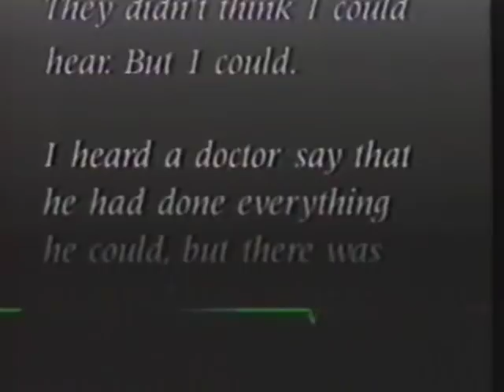Interview with Kevin Saunders before going to the Paralympic Games- GO FOR THE GOLD!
Kevin Saunders was interviewed by Jan Carson Channel 2 TV. In the interview Jan finds out what help set the determination in Kevin Saunders to become the best in the world and how that can help others. After surviving an accident that hurled Kevin over a two story building blown over 300 feet through the air onto a concrete parking lot. Doctors did not think Kevin would survive his injuries. Kevin Saunders spent a month in a coma & almost a year in the hospital. The Doctors said from the nature of his injuries that the back of his head & shoulders impacted the concrete parking lot first. Then his legs flipped over his body breaking his body over at the chest. Leaving him paralyzed from the chest down confined to a wheelchair for life. Kevin not only survived he triumphed over his injuries, he became a world class athlete and one of the top motivational speakers and authors in America & around the world. Inspiring & motivating others to reach past their limitations and break barriers they may have never dreamed possible. Like Kevin Saunders favorite saying that "There's Always a Way! If you work harder, stay focused, fight harder with perfect execution, NEVER GIVING UP in your quest to become a champion! Jan Carson says; "Kevin Saunders works out 4 to 6 hours a day to reach his goals. Kevin physical strength is impressive but it's his spirit that sets him apart. The important thing is not only to win the gold to even more so to help others to be the best they can be! Helping our youth with visiting schools to promote education, motivation with his Fitness 4 ALL 50 State Tour to help kids, parents & teachers to use education to help them make better choices for the fitness activities, sports & choosing healthy balanced meals or healthy snacks so the education can help that way of life last a lifetime!"  "I think Kevin Saunders has done just that!"